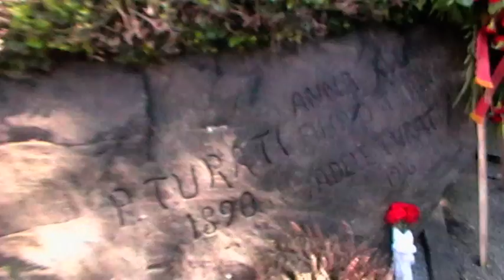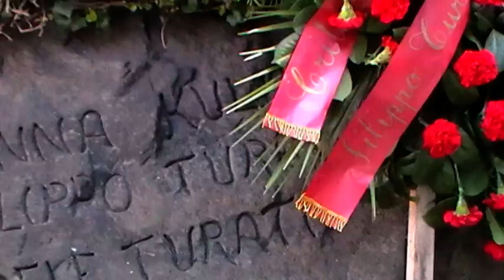80° della morte di F.Turati Cimitero monumentale di milano 29-3-2012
Alda MERINI Cimitero monumentale di milano 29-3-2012e Giovanni D'Anzi Cimitero monumentale di milano 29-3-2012... Aniasi Iso e Pesce Turati Cimitero monumentale di milano 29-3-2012 ai Caduti di Nassirya dopo caduta corona